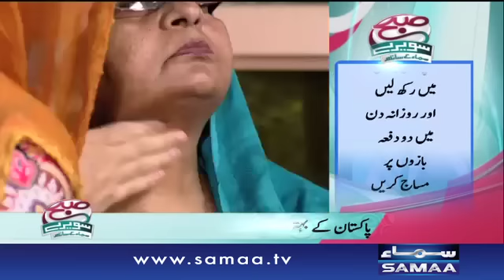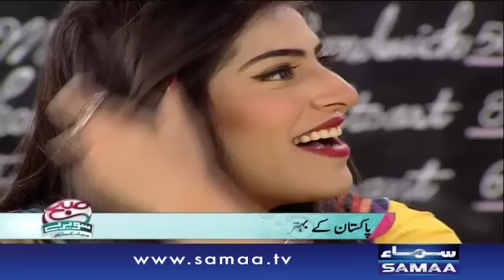Haath Paon Ki Hifazat - Subah Saverey Samaa Kay Saath, 26 Feb 2016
Haath Paon Ki Hifazat kese mumkin hai? Hamare Experts se baat karen. Gharelu totkay karen aapki zindagi Asaan. Joron kay dard se mukammal chutkhara.

Jannay kay lia dekhiye,Subah Saverey Samaa Kay Saath.